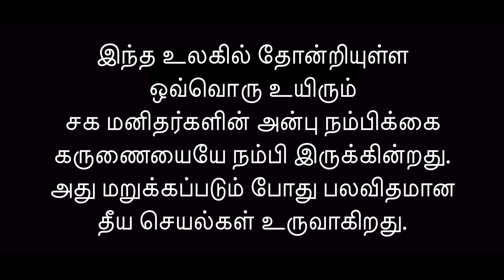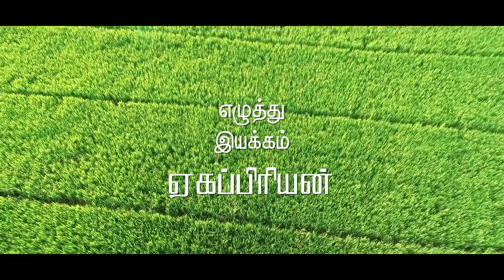ஊரடங்கு 144 | Ooradangu 144 Shot Film | Eghapriyan | J.E.Jebha | Full HD | lockdown 144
ஊரடங்கு 144
This Short Film is telling the story of middle class peoples problem on LOCKDOWN

Eghapriyan

lockdown 144

lockdown tamil short film

new tamil short film

tamilnadu lockdown

lockdown news